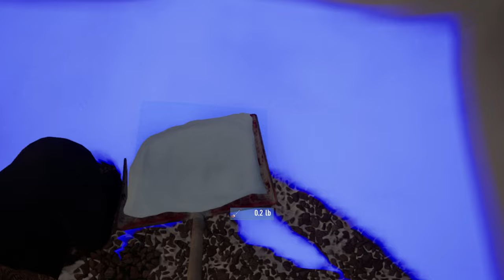Snow Plowing Simulator - First Snow Announcement Trailer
On January 23rd plowing season starts with Snow Plowing Simulator - First Snow!
Wishlist now to get notified about latest news!